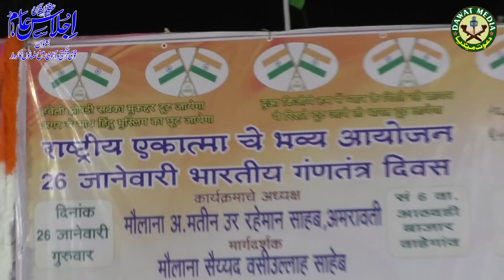बाड़ेगाँव मुस्लिम मंच से भाषण देते हुए MLC Amol Mitkari Sahab امول مٹکری صاحب نے کی شاندار تقریر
नफरतें फैलाने वाले धर्मगुरु नहीं हो सकते : मुफ़्ती हारून नदवी
*कौन हैं ये नफरतों के बीज बोने वाले पहचानो इनको : अमोल मीटकरी
बाड़ेगाँव (बालापुरा) में राष्ट्रीय एकता, अमनो मोहब्बत, देश को नफरतों से बचाओ और एकता के पैगाम को आम करो,इस टॉपिक पर हज़ारों हिन्दू मुस्लिम का शानदार प्रोग्राम, संत महंत,मौलवी और नेता सब एकसाथ नज़र आए, एम एल अमोल मिटकरी और मुस्लिम धर्म गुरु मुफ़्ती मोहम्मद हारून नदवी का ज़ोरदार भाषण